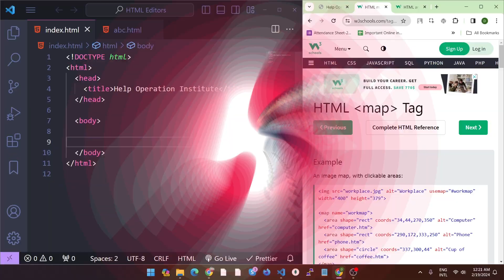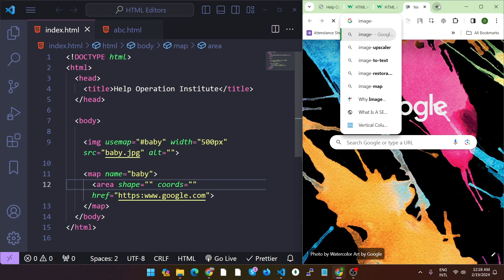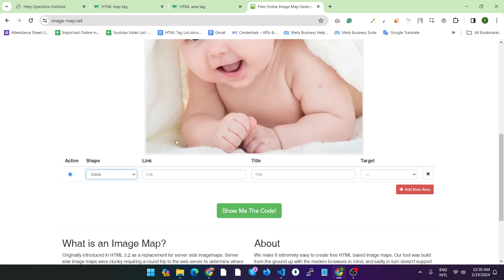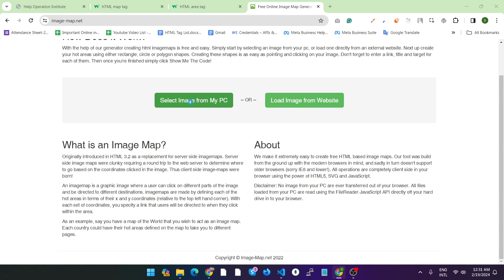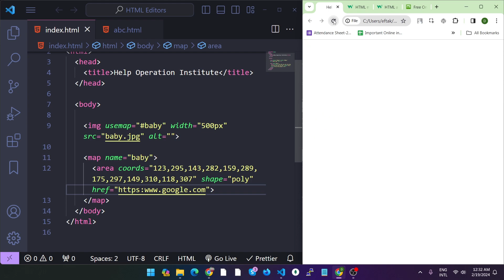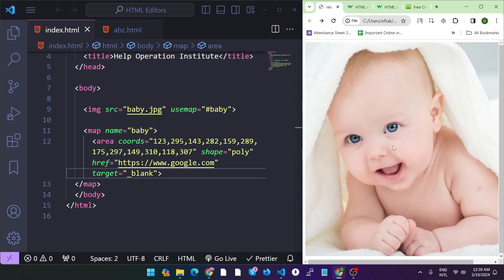HTML Map And Area Tag In Bangla || HOI || NOOR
🌐 Welcome to Help Operation Institute! In this comprehensive tutorial, we'll explore the HTML Map and Area tags, which are essential elements for creating interactive image maps within your web pages. Image maps allow users to click on specific regions of an image to navigate to different destinations, making them valuable for enhancing user experience and engagement.

📑 Topics Covered:
- Introduction to HTML Map and Area Tags
- Understanding the Purpose and Functionality of Image Maps
- Syntax and Attributes of the map and area Elements
- Creating Interactive Image Maps from Scratch
- Defining Hotspots and Clickable Regions within Images
- Linking Specific Areas to URLs and Anchors
- Implementing Tooltips and Alt Text for Enhanced Accessibility
- Responsive Design Techniques for Image Maps
- Best Practices for Optimizing Image Maps for SEO and User Experience

🚀 Ready to harness the power of image maps in your web projects?

Feel free to use this comprehensive description along with its SEO-friendly tags for your YouTube video!